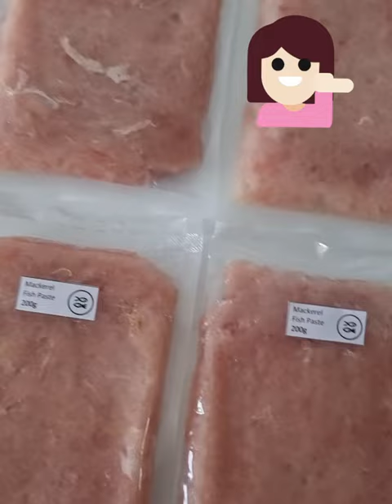The Making of Mackerel Fish Paste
Our best selling Mackerel Fish Paste 🐟🐟🐟

Mackerel Fish Paste at just RM10/pack (200g)
(100% Mackerel Fish Paste, no  added Flour & Salt)

Just Whatsapp laa.

Stay Safe and Support Locals
We strive for continuous Improvement!!!